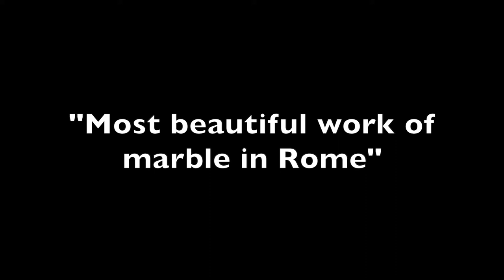Tidbits Art History | Ep 26: Michelangelo's Pietà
Dive into some art history for beginners, hosted by Gallery Manager Kristina. This week we discuss Michelangelo's unprecedented Pietà, a sculpture that changed how we view religion.

About Tidbits:
Join Gallery Manager Kristina in a sparknotes-style journey through art history, making stops at artworks you may have heard about and some that may be entirely new to you. The episodes are not arranged chronologically or in any other recognizable semblance of order; just the way this information lives in her brain. Featuring historical context, artistic influences, and also some completely biased personal opinions, hop on this magic school bus for art nerds and join Kristina to geek out over some cool stuff.

Sources:
Wilkins, David G. The Collins Big Book of Art: from Cave Art to Pop Art. Collins Design, 2017.
Pieta photos By Stanislav Traykov